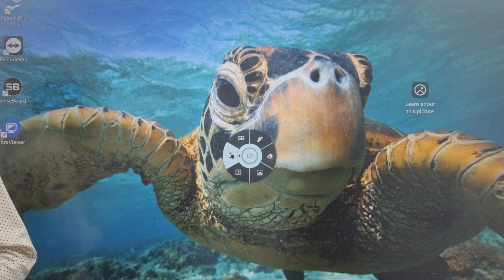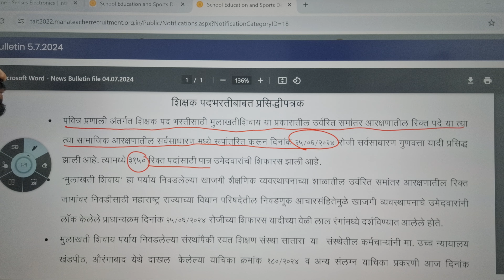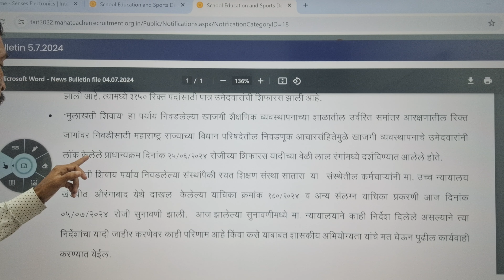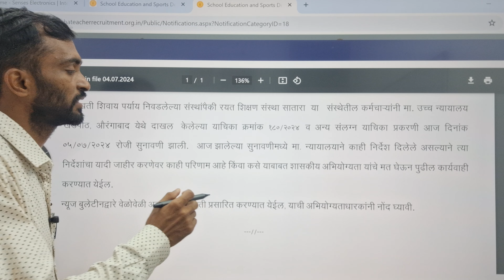पावित्र पोर्टल Update || शिक्षक भरती 2022